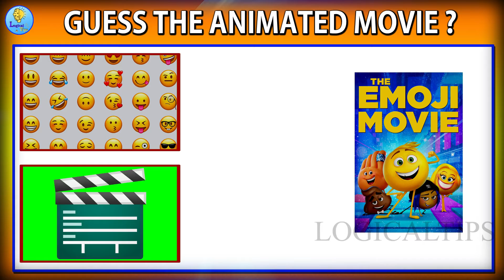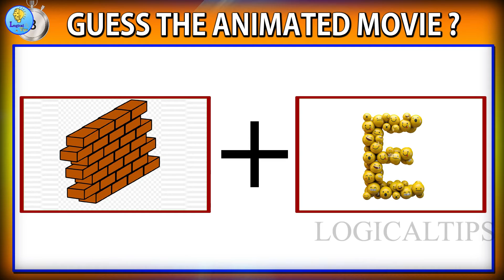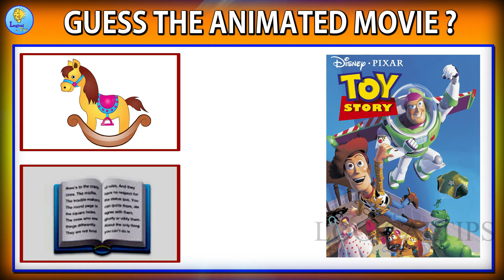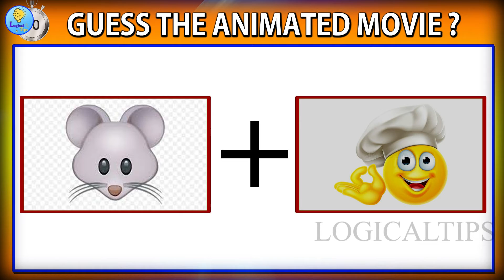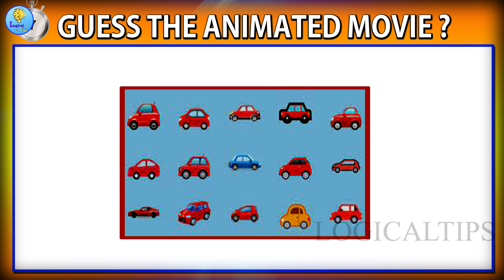Can You Guess The Animated movie By Emojis I వీటి ఆధారంగా యానిమేషన్ చిత్రం పేరు చెప్పండి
Can You Guess The Animated movie By Emojis I వీటి ఆధారంగా యానిమేషన్ చిత్రం  పేరు  చెప్పండి | By LOGICALTIPS

 Basic General Knowledge Questions and Answers. These are very important and latest Basic General Knowledge Questions for all competitive examinations. So, practice with this extensive collection of Basic GK Questions and Answers. You can answer the GK Questions for fun too.

 There are a lot of Basic General Knowledge Questions and Answers in the GK Online Test. Candidates can enhance your public speaking skills with this General knowledge.

 It can help in improving the innovation and creativity of aspirants. If you are planning to apply for the jobs or competitive examinations, then take part in the Basic General Knowledge Online Test.